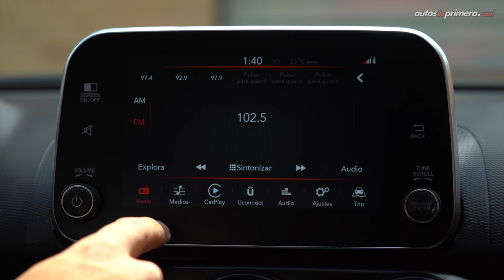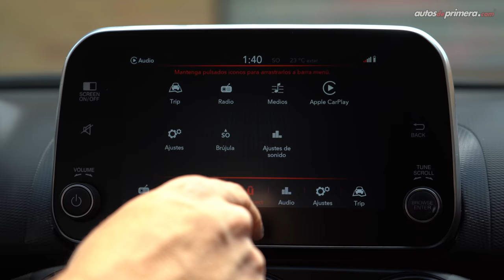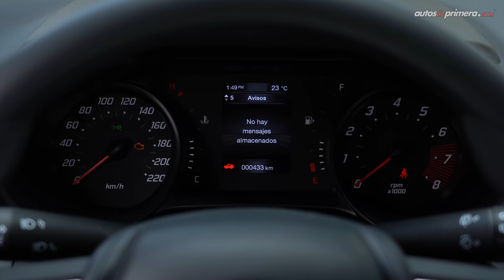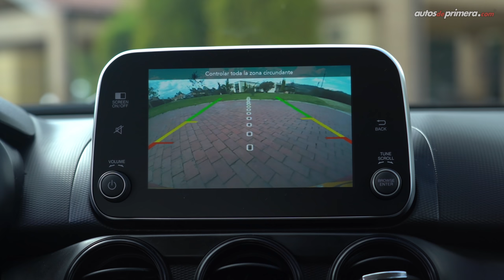Fiat Argo Drive 🔥 Un hatchback muy versátil y eficiente 🔥 Prueba - Reseña (4K)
Fiat Argo Drive, probamos a fondo este modelo que ha sido todo un éxito en países como argentina y brasil. El nuevo Fiat Argo 2022 ahora recibió una ligera actualización. El Fiat Argo 2022 es un modelo muy versátil y eficiente. ¿Qué les parece el Fiat Argo Drive 2022? ¿Les gustó el nuevo 2022 Fiat Argo? Déjanos tus preguntas o comentarios... ⬇️

Precio Fiat Argo Drive 2022 $66´990.000 (USD 17.629)*

00:00 Inicio del video
00:56 Diseño Exterior
02:43 Capacidad del baúl o maletero
03:09 Medidas y competidores
03:53 Diseño Interior
05:38 Panel de instrumentos
06:17 Sillas traseras
06:39 Seguridad
07:02 Motor y desempeño
07:30 Aceleración
09:23 Sensaciones de manejo
10:22 Conclusiones